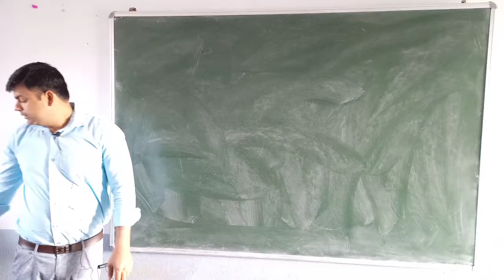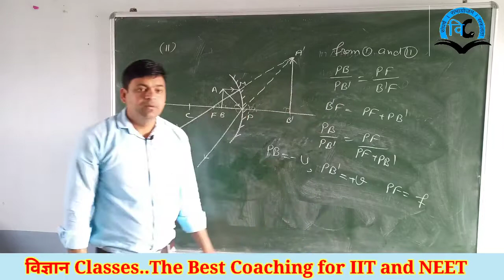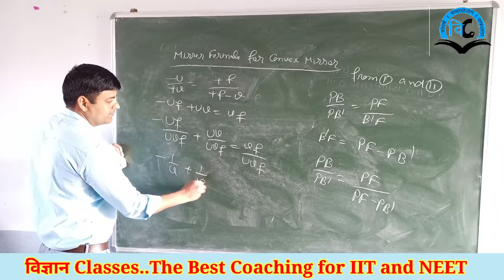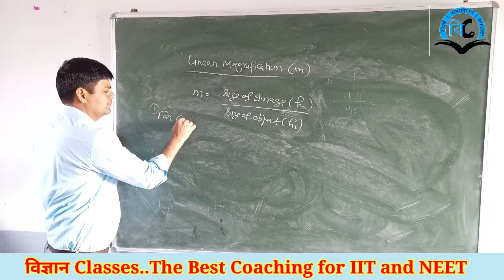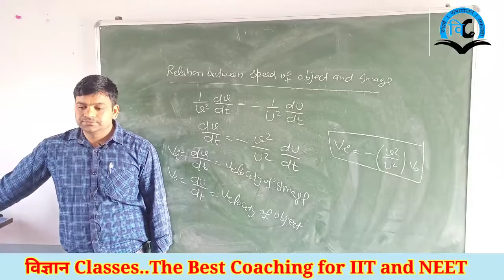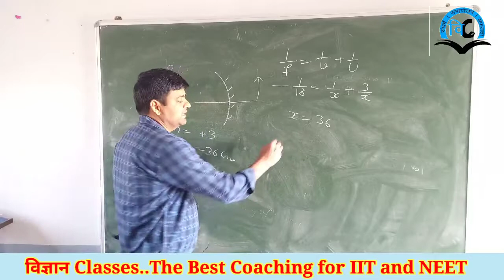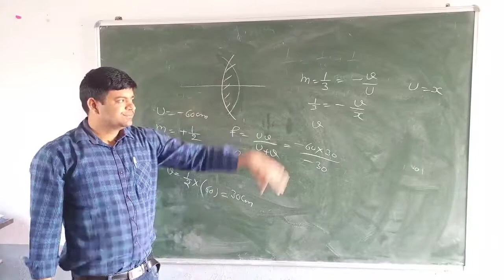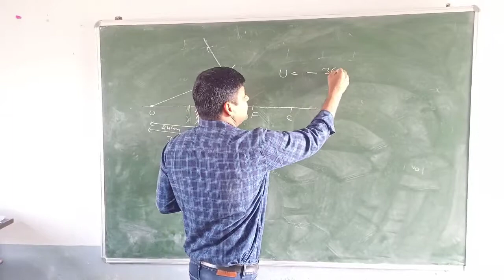Ray Optics (Unit-6) Class-12 Lect-3